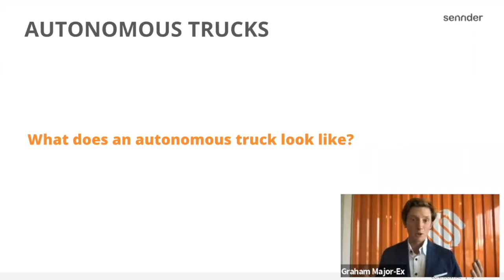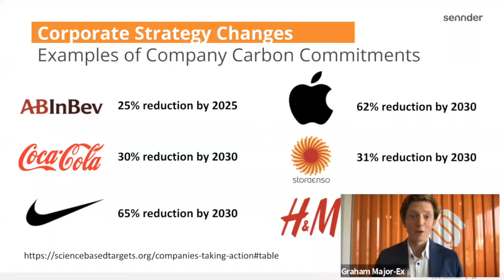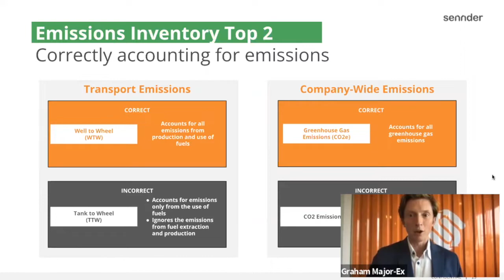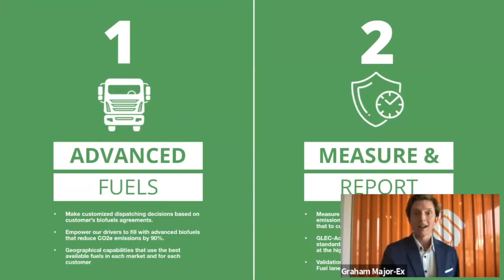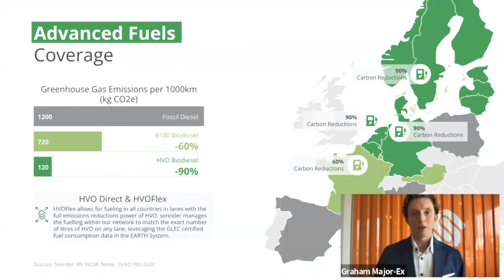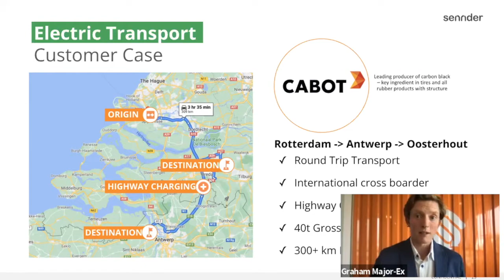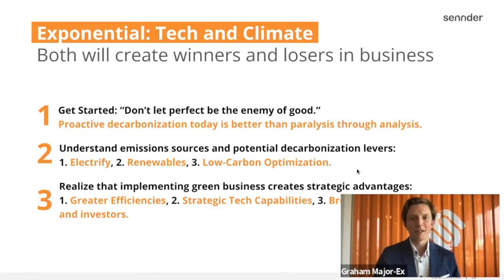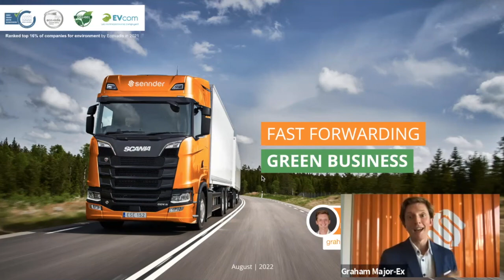Decarbonizing Road Freight with Green Logistics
In the webinar, “Decarbonizing Road Freight”, sennder’s head of brand and communications, Louise Howard joined sennder’s head of green business, Graham Major-Ex, to discuss how transport brands can create economically viable, and eco-friendly, logistics processes.

In the webinar you’ll learn how to:
- Calculate and track fuel consumption
- Apply and integrate digital logistics solutions to increase efficiency
- Monitor CO2 emissions and meet climate goals
- Make electrification a long-term business strategy

Watch the webinar to find out more about Decarbonizing Road Freight!